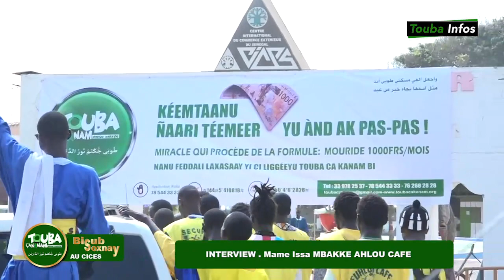Touba ca kanam Au CICES : Forte Mobilisation de mam issa MBACKE...